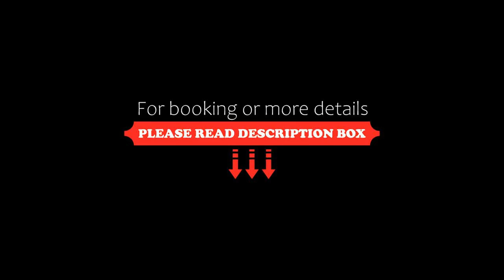Kalloni Bay, Skala Kallonis, Greece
About Property:
You're eligible for a Genius discount at Kalloni Bay! To save at this property, all you have to do is sign in.
This property is 1 minute walk from the beach. Located in Skala Kallonis, 30 m from the beach, Kalloni Bay features a seasonal outdoor pool and a children's playground. Guests can enjoy the on-site restaurant. Free WiFi is featured throughout the property and free private parking is available on ...
Property Type: Hotel
Address: Skála Kallonís, Skala Kallonis, 81107, Greece
Searching For
1. Kalloni Bay - Skala Kallonis - Greece
2. Kalloni Bay - Skala Kallonis - Greece Address
3. Kalloni Bay - Skala Kallonis - Greece Rooms
4. Kalloni Bay - Skala Kallonis - Greece Amenities
5. Kalloni Bay - Skala Kallonis - Greece Offers and Deals
Audio Credit:
Track Title: Subway Dreams
Artist: Dan Henig